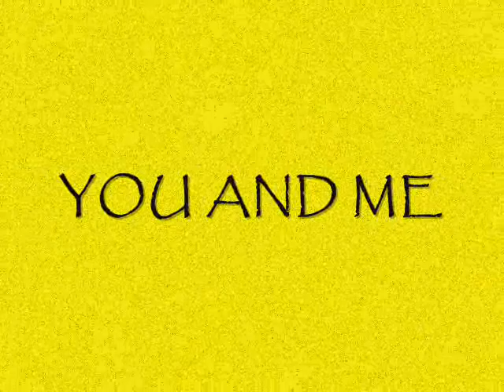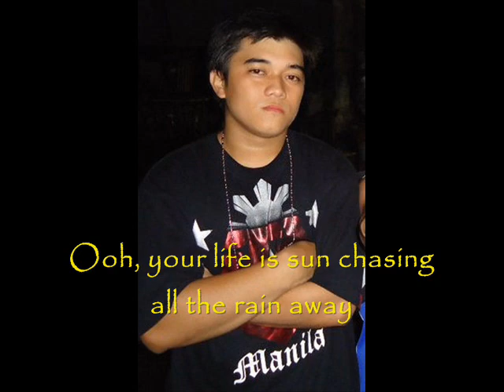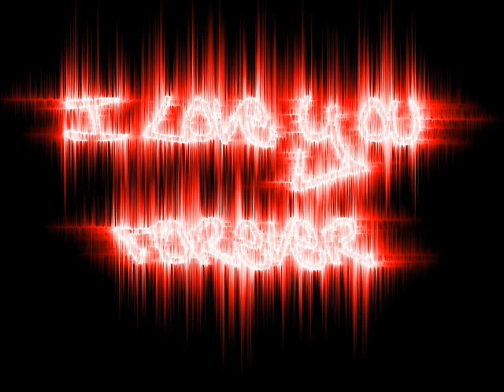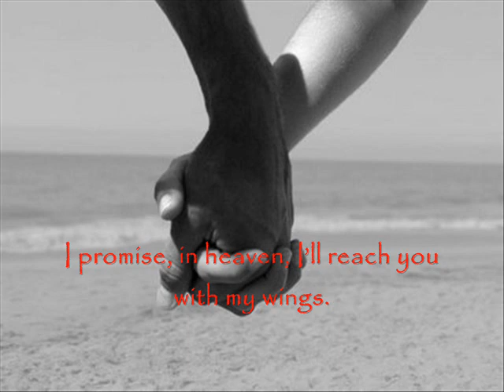FOREVER YOU AND ME